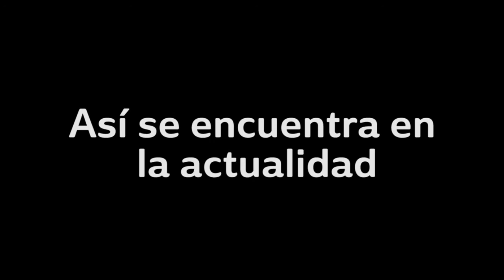Espacios públicos para la gente y el comercio organizado en Neiva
Así como lo hicimos con la Calle Octava, las principales autoridades de la ciudad Policía Nacional de los Colombianos nos unimos en el propósito de transformar peatonales como la Carrera Quinta. A la par de estas acciones, en la Plaza Cívica reubicaremos a los vendedores informales cumpliendo un plan de atención y asignación de casetas públicas. Es Hora de apoyar el comercio formal y ofrecer opciones a los vendedores informales más organizadas y pensando en el desarrollo de la capital del Huila.
-Gobierno Transparente-
Somos la Alcaldía de la Paz y la Reconciliación 🕊️